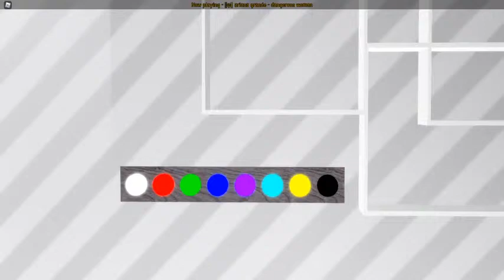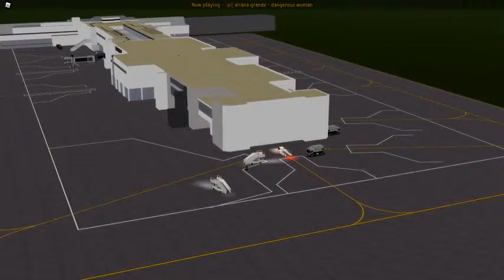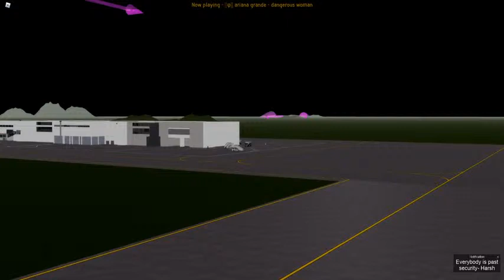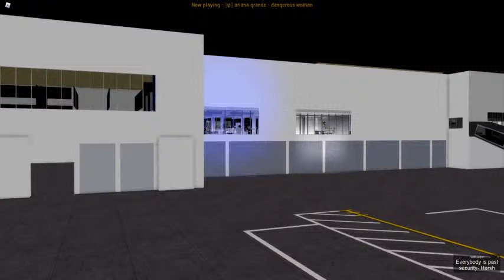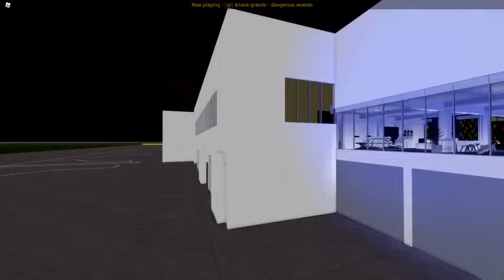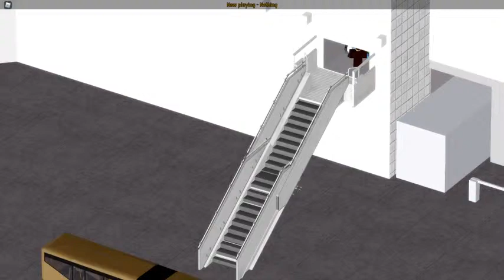KA || Kisumu International Grand Opening!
It's time! The Grand opening of our newest airport, Kisumu International has arrived!

RayManzotti will be streaming the flight here!